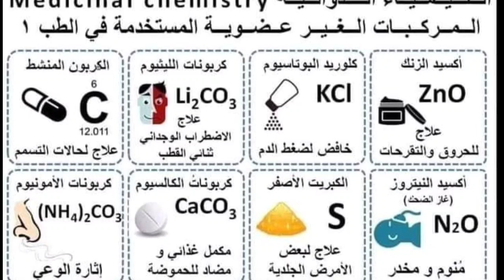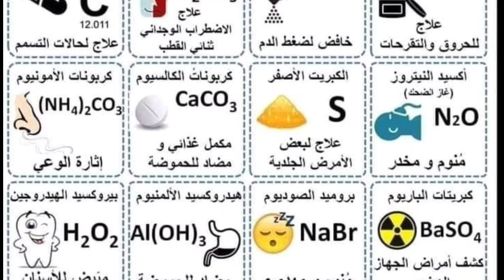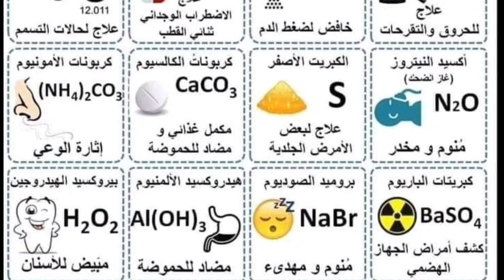الكيمياء الدوائية المركبات غير العضوية المستخدمة في الطب | Medical Chemistry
أسماء المركبات غير العضوية المستخدمة في الطب
ما هي أسماء المركبات غير العضوية المستخدمة في الطب؟
اذكر أسماء المركبات غير العضوية المستخدمة في الطب
معنى الكيمياء الدوائية المركبات غير العضوية المستخدمة في الطب | Medical Chemistry
تعرف على أسماء المركبات غير العضوية المستخدمة في الطب